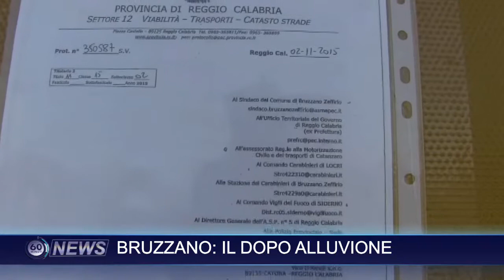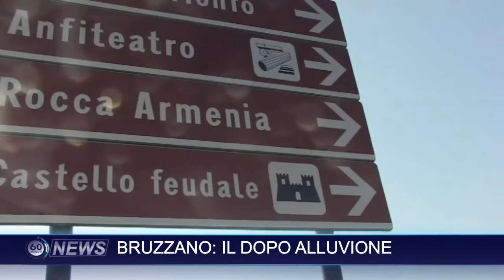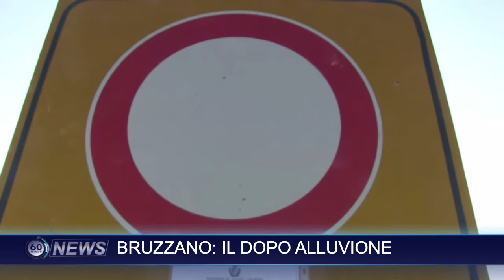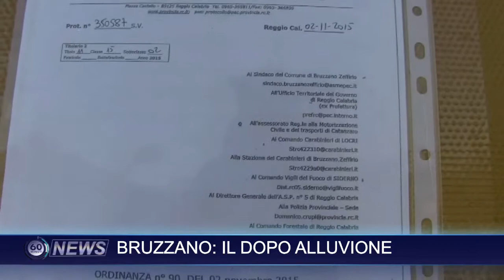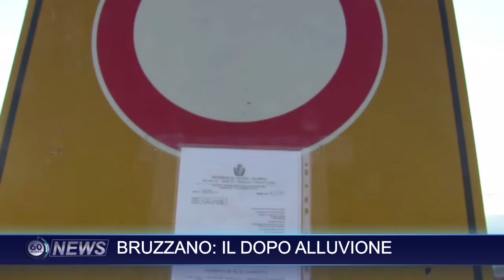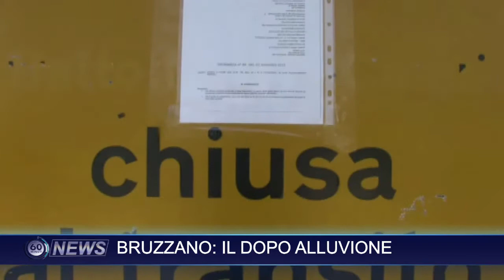60 news del 17 marzo 2017 - Bruzzano il dopo alluvione - IL VIDEO